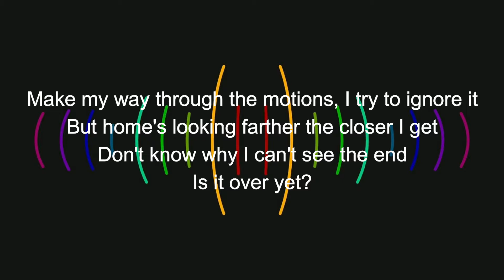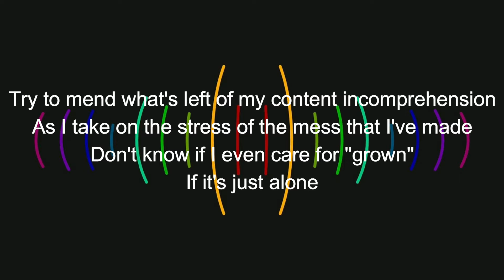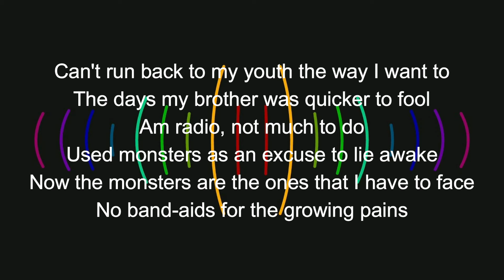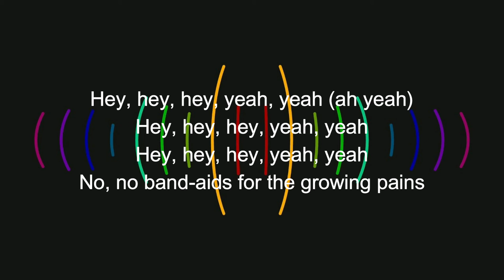ALESSIA CARA - GROWING PAINS - (LYRICS)